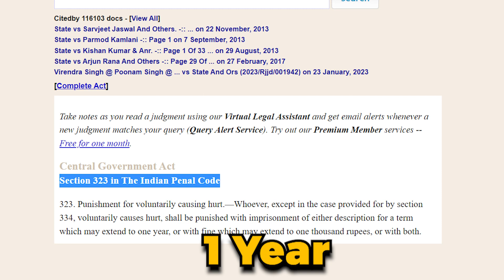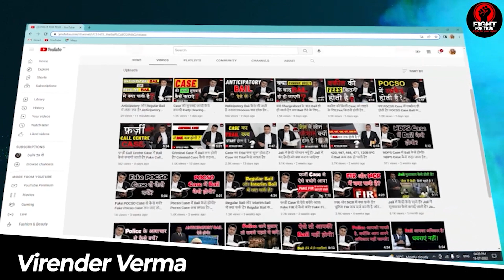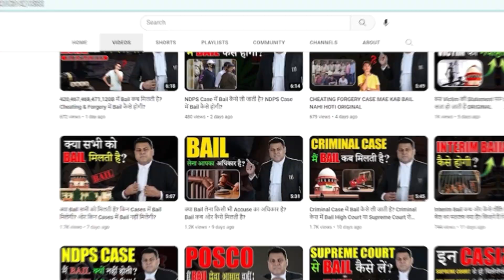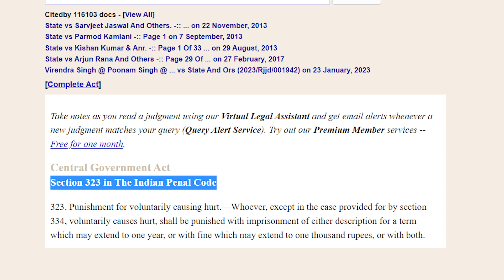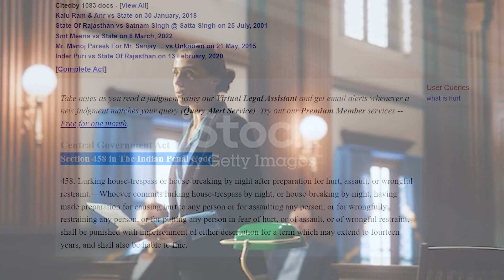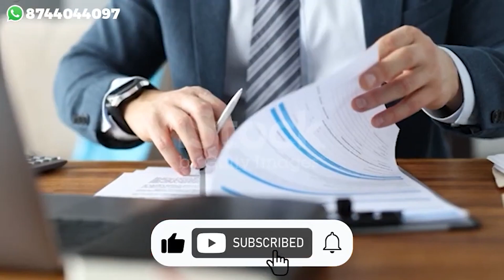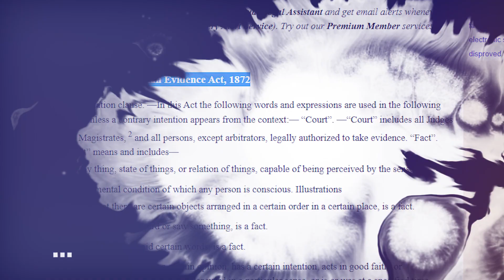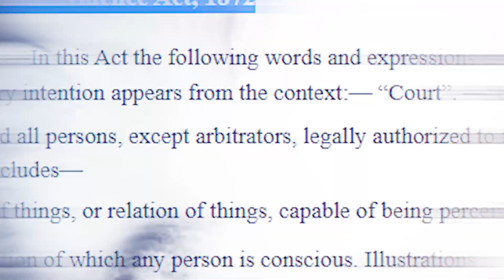IPC 323,506,34 Police कब लगाती है? 326 IPC किसी पर कब लगती है?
Whats app for any Educational, Legal or Verification Matters...

*ipc 323
*ipc 336
*ipc 307
*ipc 302
*ipc 304b
*323 ipc
*326 ipc
*307 ipc
*302 ipc
*how to get bail
*anticipatory bail
*regular bail
*interim bail

323. Punishment for voluntarily causing hurt.—Whoever, except in the case provided for by section 334, voluntarily causes hurt, shall be punished with imprisonment of either description for a term which may extend to one year, or with fine which may extend to one thousand rupees, or with both.

326. Voluntarily causing grievous hurt by dangerous weapons or means—Whoever, except in the case provided for by section 335, voluntarily causes grievous hurt by means of any instrument for shooting, stabbing or cutting, or any instrument which, used as a weapon of offence, is likely to cause death, or by means of fire or any heated substance, or by means of any poison or any corrosive substance, or by means of any explosive substance, or by means of any substance which it is deleterious to the human body to inhale, to swallow, or to re­ceive into the blood, or by means of any animal, shall be pun­ished with 1[imprisonment for life], or with imprisonment of either description for a term which may extend to ten years, and shall also be liable to fine.

302. Punishment for murder.—Whoever commits murder shall be punished with death, or 1[imprisonment for life], and shall also be liable to fine.

307. Attempt to murder.—Whoever does any act with such intention or knowledge, and under such circumstances that, if he by that act caused death, he would be guilty of murder, shall be punished with imprisonment of either description for a term which may extend to ten years, and shall also be liable to fine; and if hurt is caused to any person by such act, the offender shall be liable either to 1[imprisonment for life], or to such punishment as is hereinbefore mentioned. Attempts by life convicts.—2[When any person offending under this section is under sentence of 1[imprisonment for life], he may, if hurt is caused, be punished with death.] llustrations
(a) A shoots at Z with intention to kill him, under such circum­stances that, if death ensued. A would be guilty of murder. A is liable to punishment under this section.
(b) A, with the intention of causing the death of a child of tender years, exposes it in a desert place. A has committed the offence defined by this section, though the death of the child does not ensue.
(c) A, intending to murder Z, buys a gun and loads it. A has not yet committed the offence. A fires the gun at Z. He has committed the offence defined in this section, and if by such firing he wounds Z, he is liable to the punishment provided by the latter part of 3[the first paragraph of] this section.
(d) A, intending to murder Z by poison, purchases poison and mixes the same with food which remains in A’s keeping; A has not yet committed the offence defined in this section. A places the food on Z’s table or delivers it to Z’s servant to place it on Z’s table. A has committed the offence defined in this section.